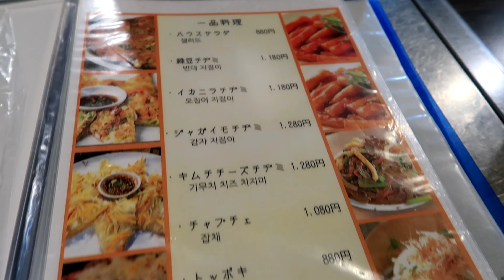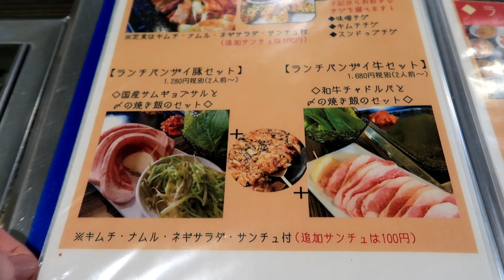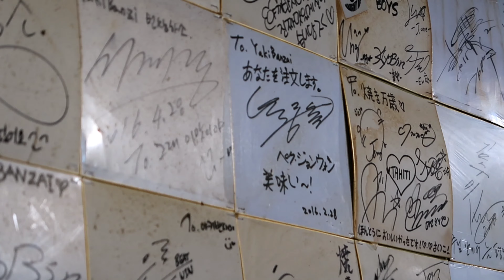【新大久保で韓国料理】ヤキバンザイでコプチャン焼きを食べる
【韓国焼肉専門店 ヤキバンザイ】

camera : Canon G7X MarkⅡ
software : VLLO